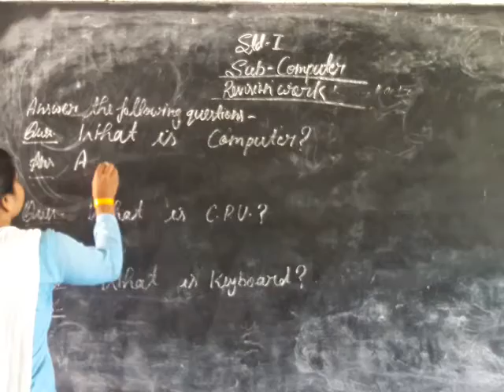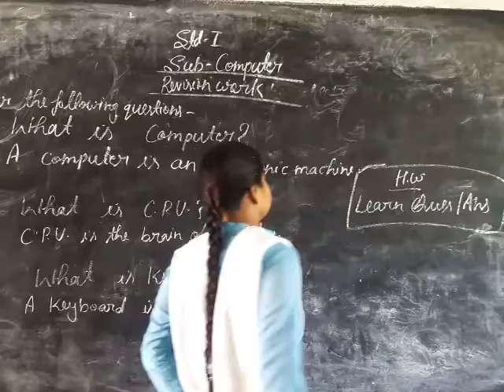1 September 2020